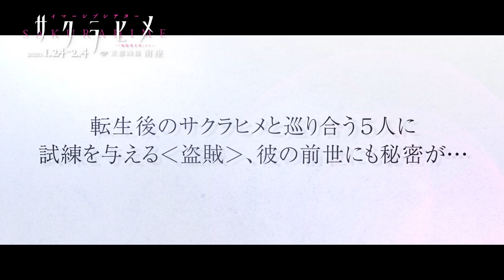南座2020年1-2月公演 イマーシブシアター『サクラヒメ』告知動画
2020年1月24日（金）初日▶2月4日（火）千穐楽
イマーシブシアター『サクラヒメ』 ～『桜姫東文章』より～
会場：京都・南座

製作：松竹株式会社
脚本・演出：DAZZLE
協力：キョードー

主催：TSプロモート株式会社

出演：純矢ちとせ
　　　川原一馬、荒木健太朗、世界（EXILE／FANTASTICS from EXILE TRIBE）
　　　平野泰新（MAG!C☆PRINCE）、Toyotaka（Beat Buddy Boi）
　　　高田秀文（DAZZLE）、新里宏太